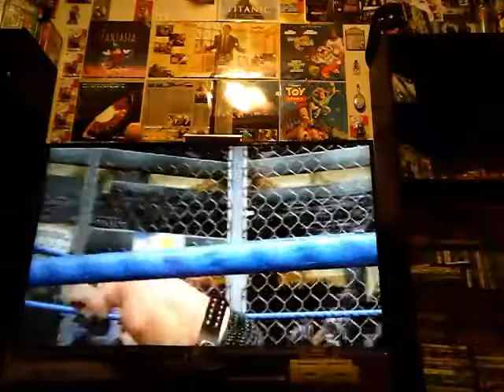Hbk vs batista vs rey mysterio vs jack swagger vs ted dibiase jr vs Dolph ziggler part 2